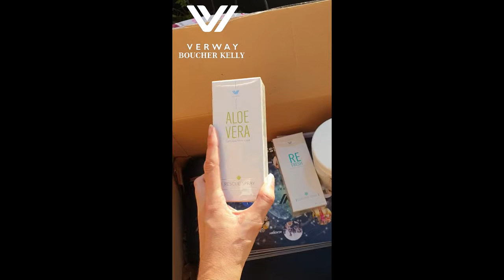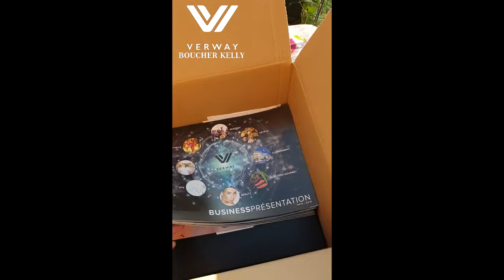VERWAY - ouverture de colis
J'ouvre avec vous ma dernière commande de chez Verway et vous présente donc les produits suivants :
-dtx drink : un puissant détoxifiant naturel.
-all-in-one : Le tout en un, riche en nutriments, minéraux et vitamines.
-rescue spray à l'aloe vera : un soin naturel aux multiples talents.
-refresh - Spray ultra rafraîchissant et revigorant, à la menthe et au citron vert.
-pro clean : nettoyant 100% naturel à l'efficacité incroyable. Rien ne lui résiste !!
Boutique professionnelle sécurisée. Départ des livraisons sous 24h à 48h. Livraison depuis la France.